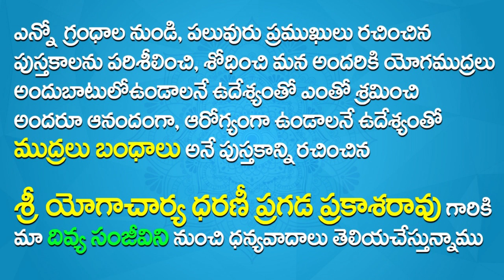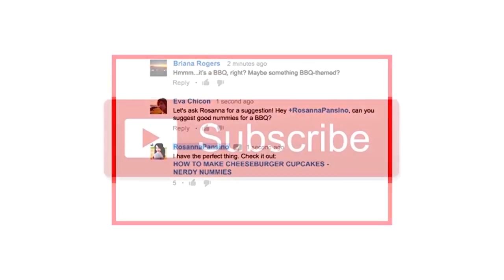Yoga Videos For Beginners In Telugu Yoga Videos For Beginners Yoga Videos Yoga In Telugu